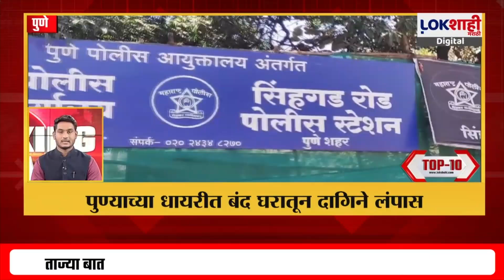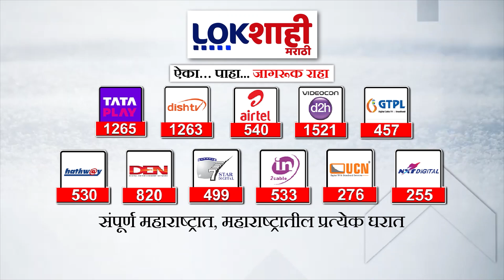Top 10 Batmya @ 6PM | महत्त्वाच्या 10 बातम्या | Sep 30, 2024 | Marathi News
Top 10 Batmya @ 6PM | महत्त्वाच्या 20 बातम्या | Sep 30, 2024 | Marathi News